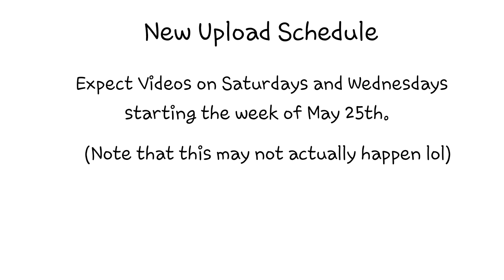New Upload Schedule (Maybe)